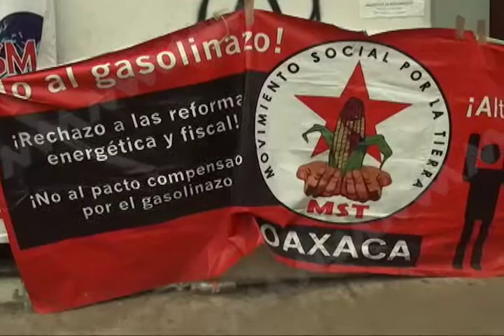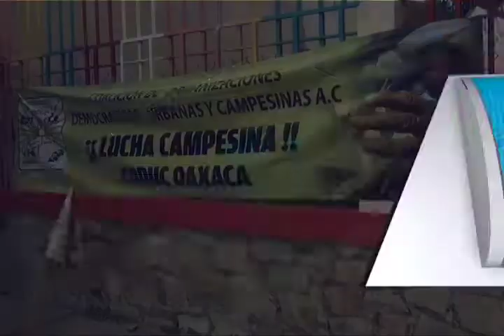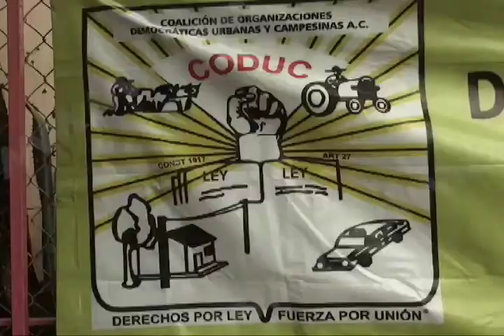En Oaxaca UNTA Y La CODUC continúan en bloqueo indefinido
Joel Venegas Secretario General de la UNTA sostuvo que los manifestantes permanecerán hasta el 10 de abril en estos puntos o hasta que atiendan sus demandas.